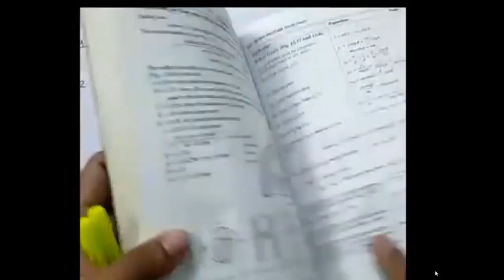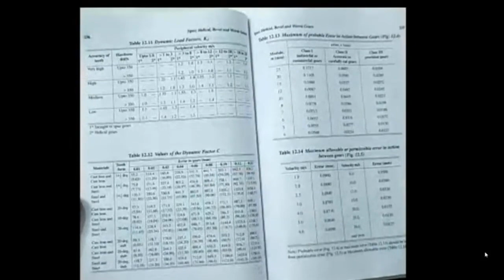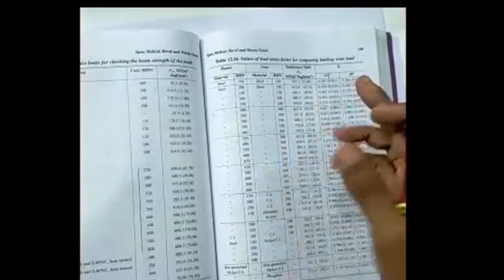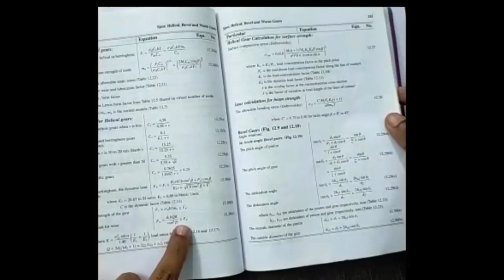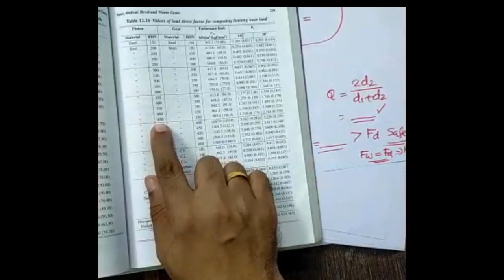Design of Helical Gears | Module 4 | Semester 8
Special Thanks to @HARI KRISHNAN G
Mr. HARI KRISHNAN G
Assistant Professor
Department of ME, Sree Buddha College of Engineering, Pattoor

Live lecture available on HARI KRISHNAN G YouTube Channel too.

Telegram Group ( 4000+ Students from ME department only )